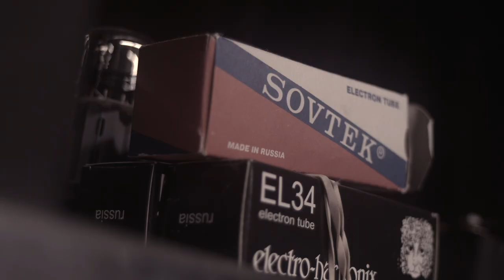Lefty Driftless - "Better, Under Pressure" (Demo)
This mini music video illustrates an Autumn 'day in the life' in Nashville, TN. Enjoy this nostalgic trip through crisp leaves and long shadows...

Video: Shot on a Blackmagic Design Pocket Cinema Camera 4K and edited by Addison Israelson on Final Cut Pro

Music: Recorded on a Behringer interface and mixed/mastered using Logic Pro X by Addison Israelson. Vocals were cut with a Neumann U-87. Backing instrumentation features; Martin Acoustic, Wurlitzer Piano, Gibson 12 String, Epiphone Semi-Hollow Body, and a Hoffner Bass with Flatwound Strings.

The footage was shot in Nashville and Franklin, TN and features notable destinations such as Centennial Park, Belle Meade Historic Theater, Germantown, Alchematic Studios, and various scenes around East Nashville.

Copyright Addison Israelson 2019